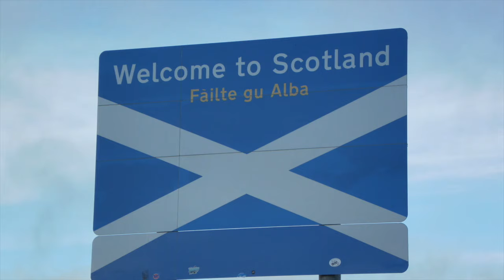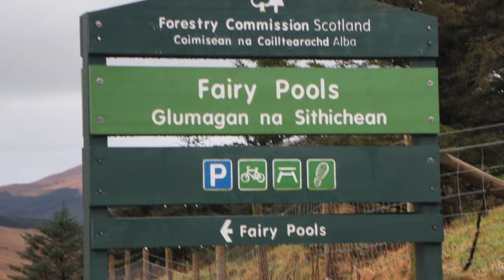ROAD TRIP IN SCOTLAND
Cette vidéo traite de ROAD TRIP IN SCOTLAND